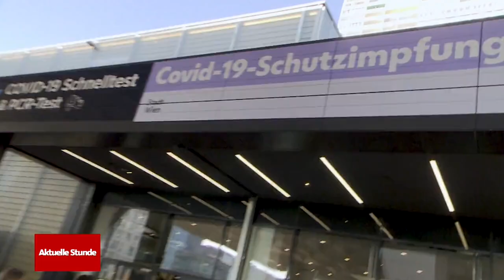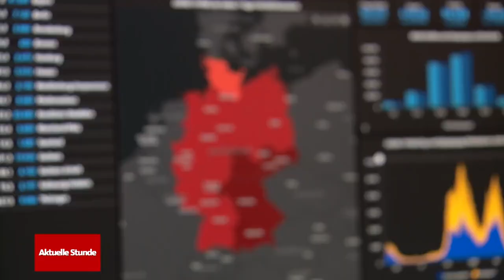"Tyrannei der Ungeimpften": Weltärztechef Montgomery teilt aus | WDR Aktuelle Stunde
"Momentan erleben wir ja wirklich eine Tyrannei der Ungeimpften, die über die zwei Drittel der Geimpften bestimmen!" – Das sagte der Vorstandsvorsitzende des Weltärztebundes Frank Ulrich Montgomery am Sonntagabend (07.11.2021) im ARD-Polittalk bei Anne Will.

Obwohl es wirksame Impfstoffe gibt, schießen die Inzidenzen wieder in die Höhe, die Intensivstationen füllen sich. Impfgegner finden zugleich immer neue Argumente gegen den - laut Experten - einzigen Ausweg aus der Pandemie: die Impfung. Weltärztechef Montgomery sprach daraufhin bei Anne Will Klartext: Impfgegner würden die Geimpften tyrannisieren. Und auch die verantwortlichen Politiker bekamen ihr Fett weg.

Hilft nur Druck für eine höhere Impfquote? In Österreich zum Beispiel gilt jetzt flächendeckend 2G, nur noch Geimpfte oder Genesene dürfen an vielen Punkten des öffentlichen Lebens teilnehmen. Und plötzlich stehen die Menschen wieder Schlange für die Corona-Impfung.

Wäre das österreichische 2G-Modell auch ein Weg für Deutschland? Weltärztechef Montgomery befürwortet das. Die NRW-Landesregierung sieht dafür aktuell aber keinen übergreifenden Handlungsbedarf. Kommunen könnten die 2G-Regel anordnen, wenn es als angemessen betrachtet wird, heißt es aus dem Arbeits- und Gesundheitsministerium. Die Stadt Köln jedenfalls hat heute angekündigt, dass an Karneval 2G-Regeln gelten werden.

► INHALT:

00:00 Montgomery bei Anne Will (Das Erste, 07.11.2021)
00:48 Moderation
01:20 "Tyrannei der Ungeimpften" statt 2G oder Impfpflicht?